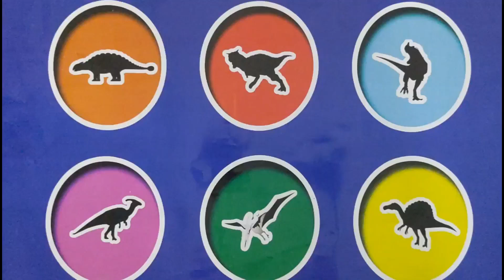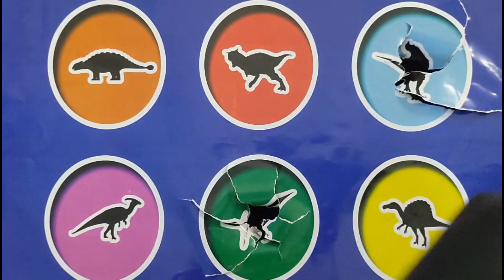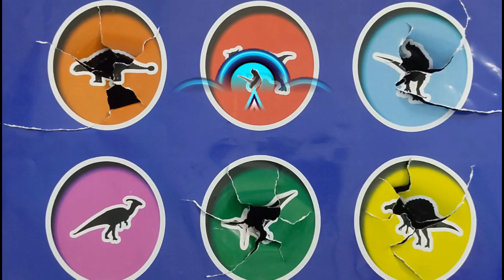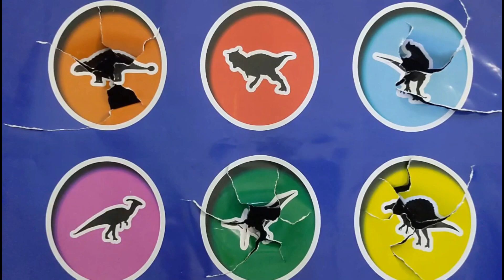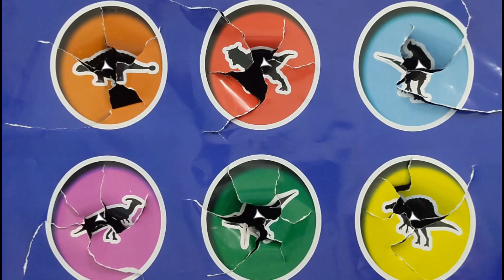Jurassic World !! Spinosaurus, Pterosaurus, Pharasaurolopus, Ceratosaurus, Carnotaurus, Ankylosaurus